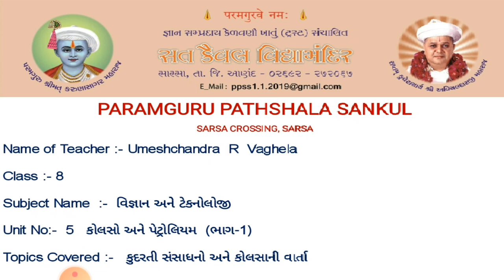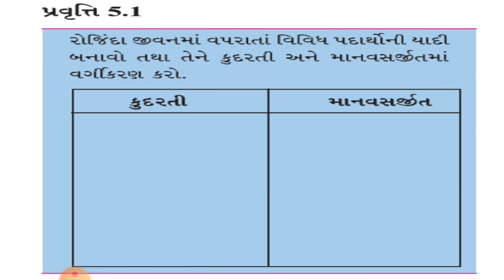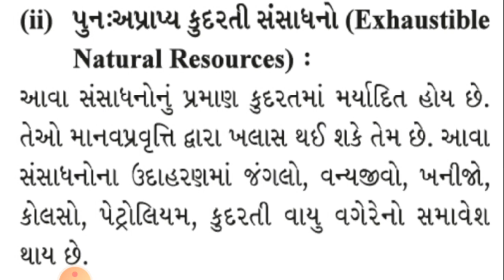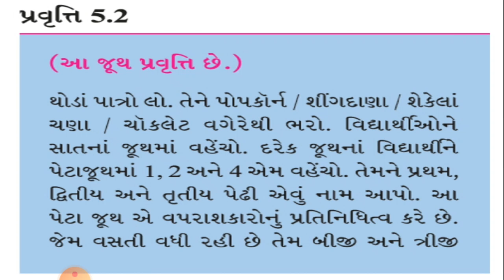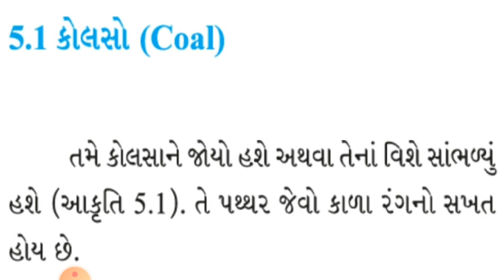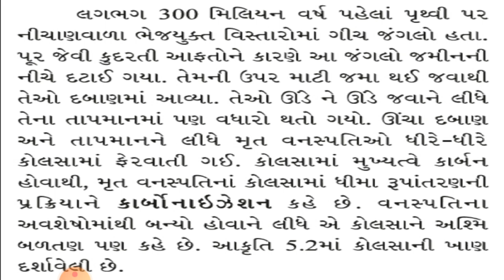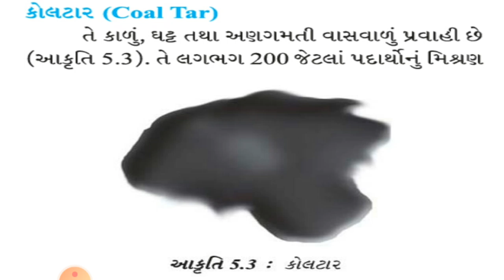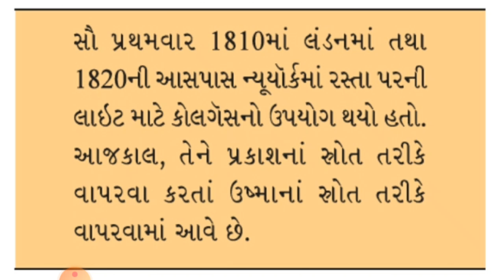STD :- 8 ,SUBJECT :- વિજ્ઞાન અને ટેકનોલોજી , - કુદરતી સંસાધનો અને કોલસાની વાર્તા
STD :- 8 ,SUBJECT :- વિજ્ઞાન અને ટેકનોલોજી , UNIT :- 5 , UNIT NAME :- કોલસો અને પેટ્રોલિયમ (ભાગ-1) , TOPIC COVER :- કુદરતી સંસાધનો અને કોલસાની વાર્તા